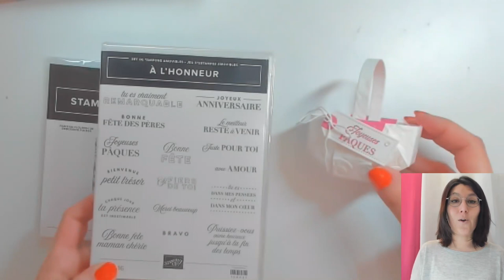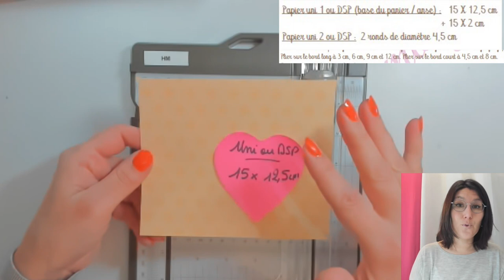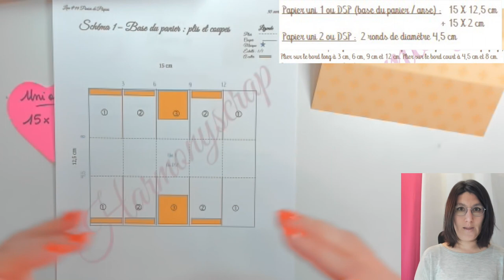LIVE #99 Petit panier de Pâques / Stampin'Up!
JE RÉSERVE MON CATALOGUE SI JE REMPLIS LES CONDITIONS

MA BOUTIQUE EN LIGNE :  (n’oublie pas le code hôtesse ARM69Q3C)

Take care!